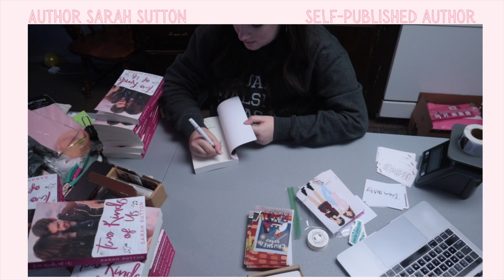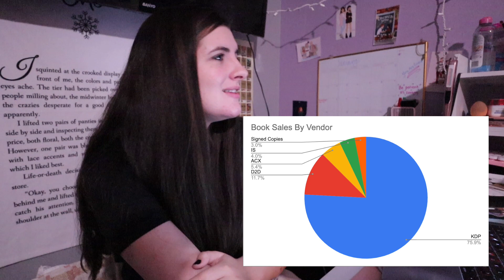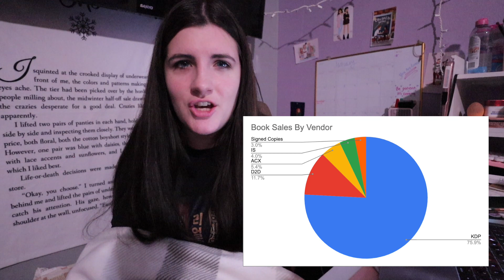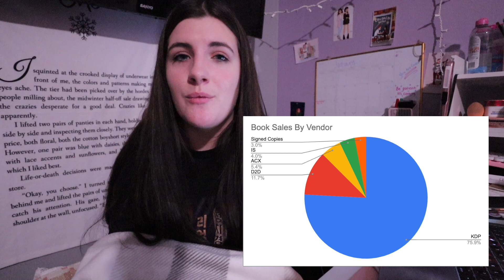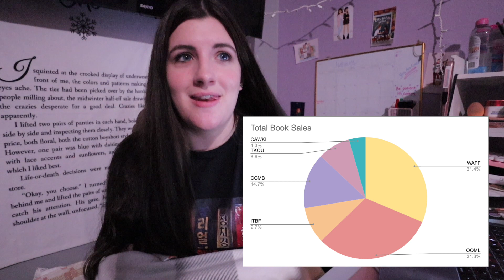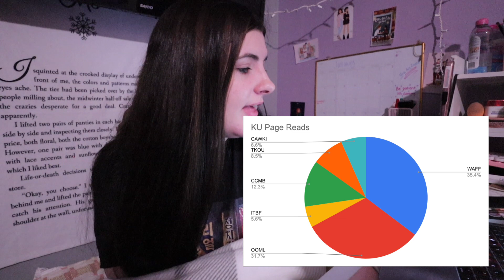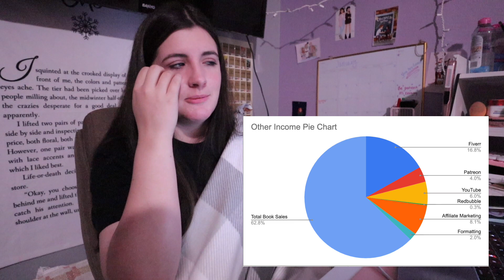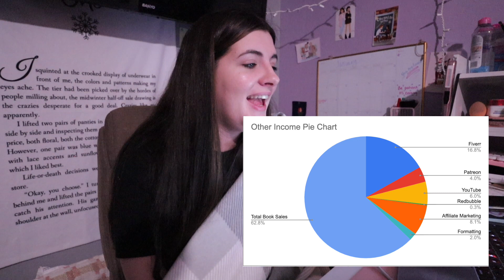2021 BOOK SALES REPORT | What Were My Percentages for 2021?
2021 BOOK SALES REPORT | What Were My Percentages for 2021?

💙 What Are Friends For?
❤️ Out of My League
🧡 If the Broom Fits
💜 Can't Catch My Breath
💕Two Kinds of Us
💚❤️💚 Christmas As We Know It